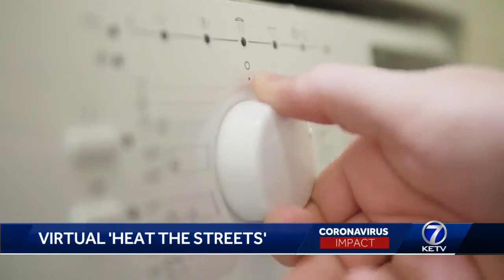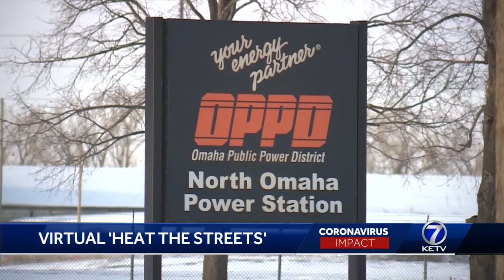Virtual 'Heat the Streets'